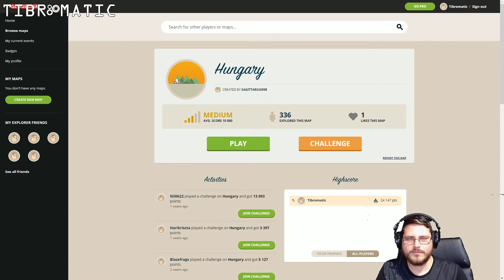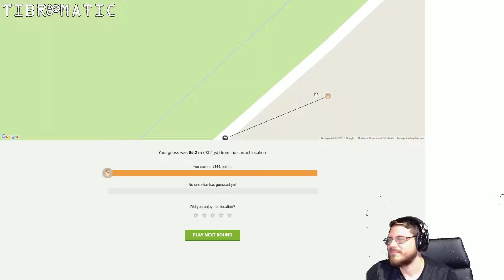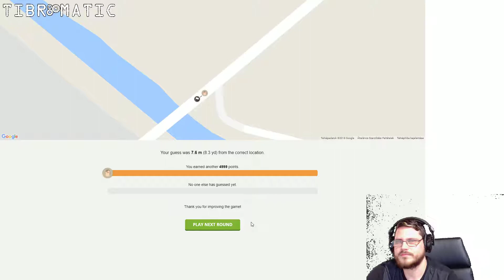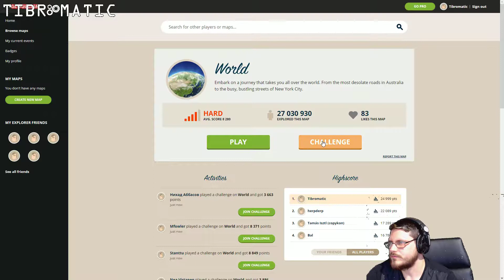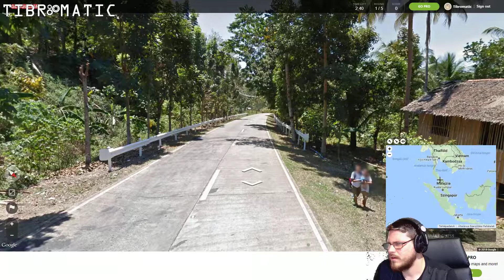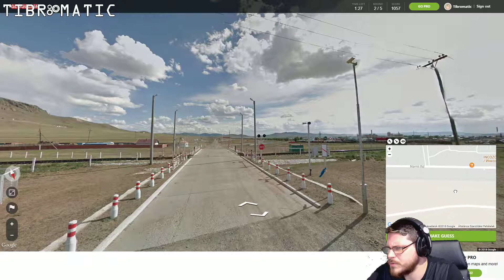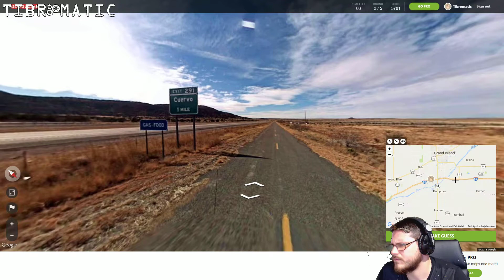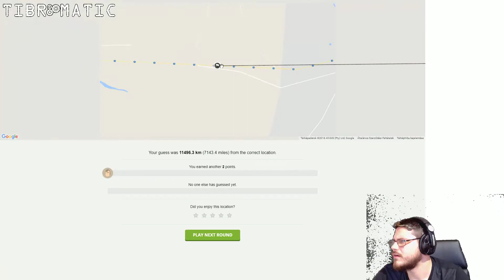Geoguessr [HUN] - Itthon vagyunk [6]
* T I B R ⚙ M A T I C *